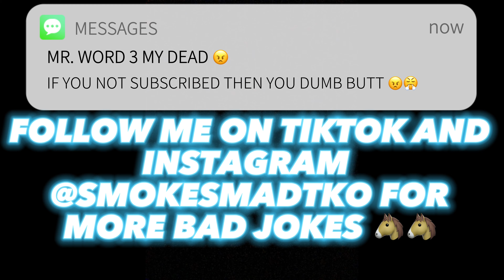IS 5 INCHES ENOUGH? 🍆📏 *GONE WRONG*